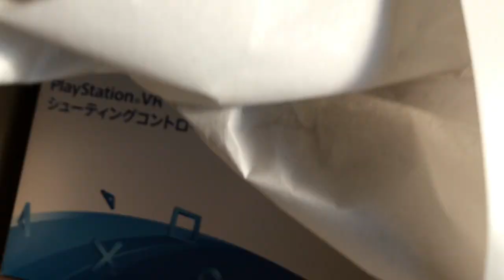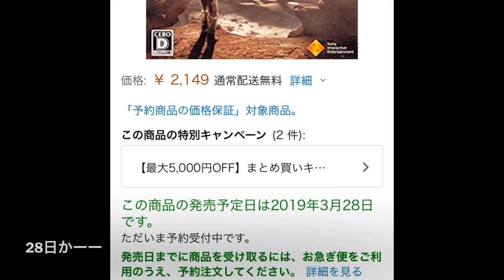【PSVRシューティングコントローラー】開封してみた！！意外に大きくて重いのね！！！！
GGOのVRがやりたい‼️
出ないかなーー

タイムクライシスVRとか、スイッチならワイルドガンマンVRとかやりたい。
リーサルエンフォーサーズとかも懐かしいなぁ